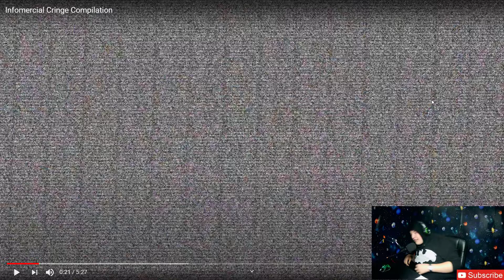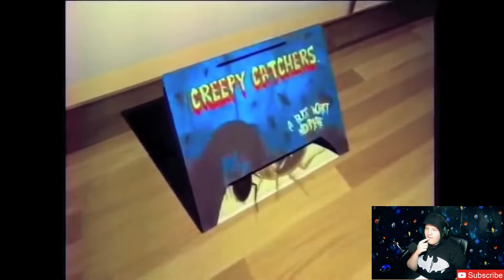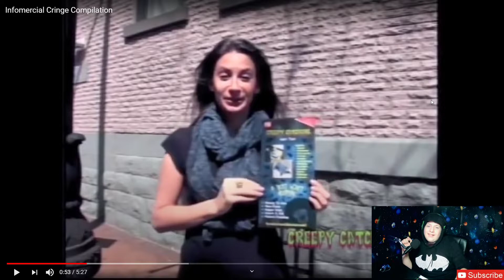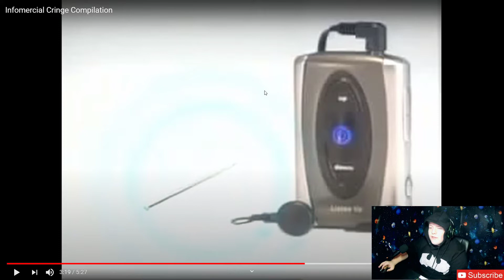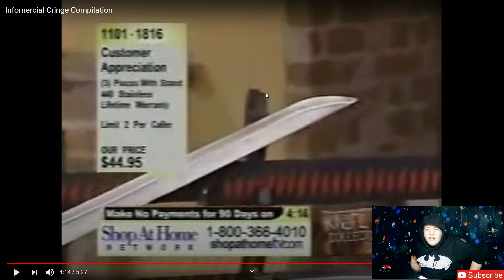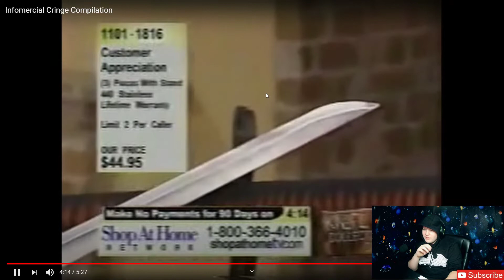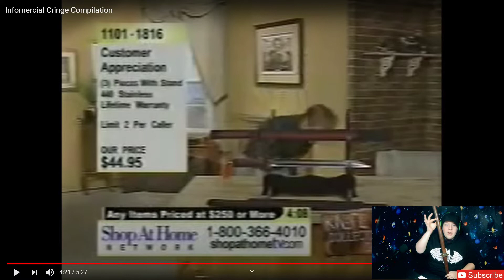First Ever REACTION VIDEO!!!!!!!!!!!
This Was Kinda Really fun